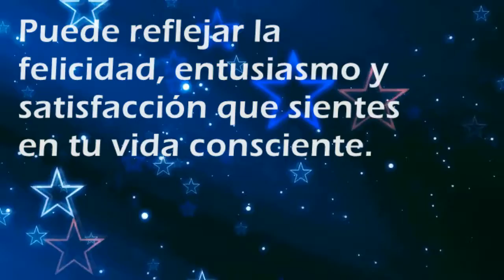Que significa soñar con: Alegría - Por SoñarSoñar.com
Cual es el significado de soñar con Alegría'?